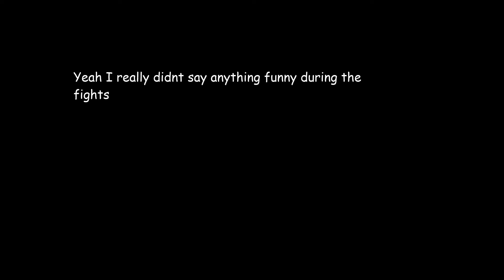Playstation All-Stars Battle Royale but I've never sweated so much in my life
Bonus points if you can guess what I'm referencing in the thumbnail\
Thumbnail art: your truely